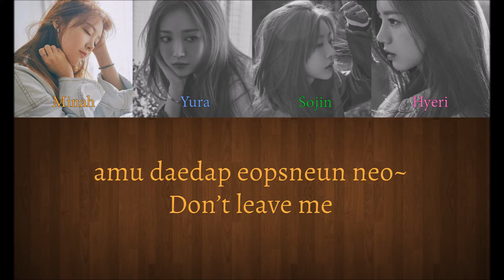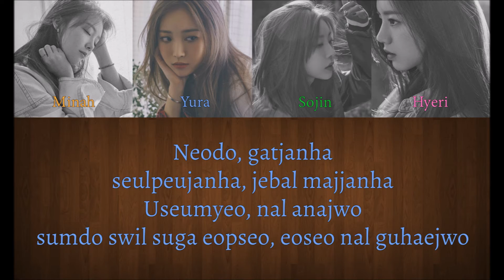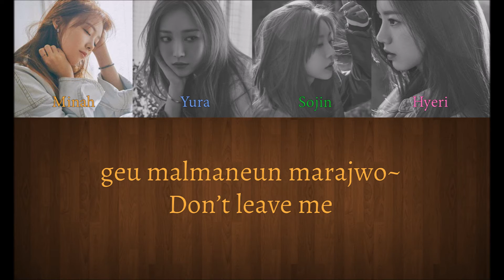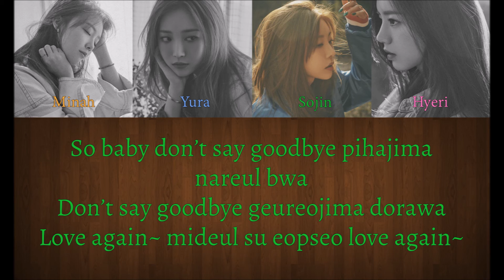[LYRICS] Girl's Day(걸스데이) - Love Again [COLOR LYRICS] ROM